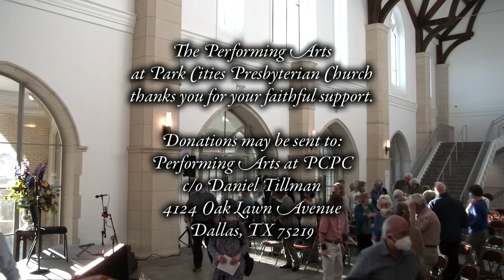Jeremy Collins Classical Guitar Concert at PCPC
Jeremy Collins, an award-winning classical guitarist and composer from Cincinnati, Ohio, will continue the 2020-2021 Performing Arts Series at Park Cities Presbyterian with a concert in the Grand Hall on Sunday, April 25, at 6:00 p.m. Please join us for this exquisite chamber concert! Admission is free, and no tickets are required for entry.

During this COVID season, we are following the advice of our medical advisory team, various scientific studies, and recommendations by governmental agencies. All audience attendees are asked to wear masks or cloth face coverings. and the various PCPC streaming platforms.

“Collins easily entranced the crowd
with his enormous and gorgeous sound.”
—Guitar Foundation of America

Church Streaming and Podcast License CSPL #364068 // CCS WorshipCast License